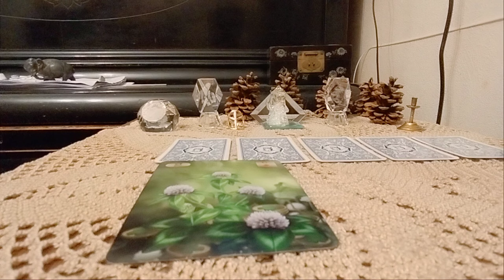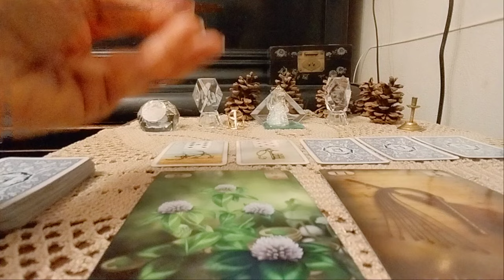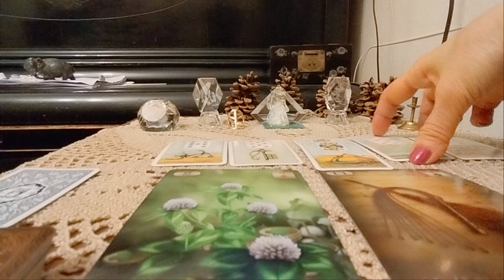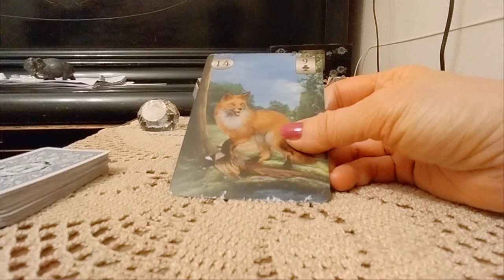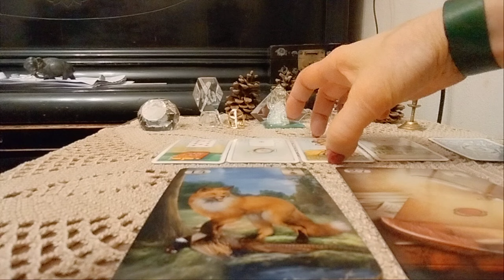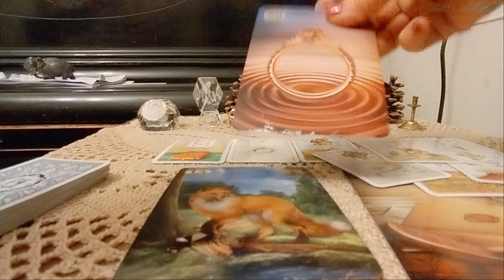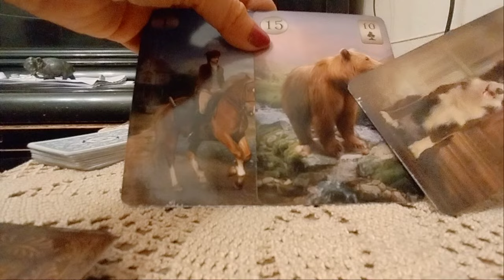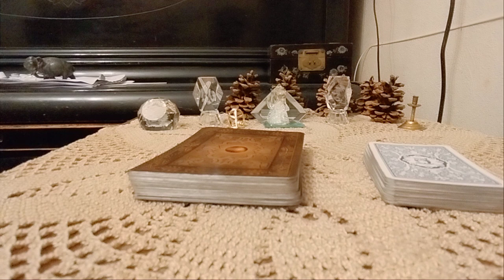გზა, რომელსაც გადიხართ მიზნის მისაღწევად! რა გიშლით ხელს? - 2 ვარიანტი✨🃏✨